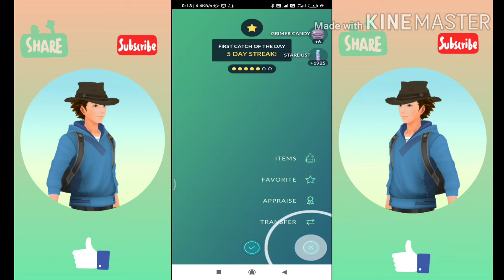How to Defeat Team go Rocket Leader Cliff.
In today's Video, We are going to see how we managed to defeat Team go Rocket Leader Cliff. In upcoming videos, we will see how we defeated Sierra & Arlo too.

URL: InShot